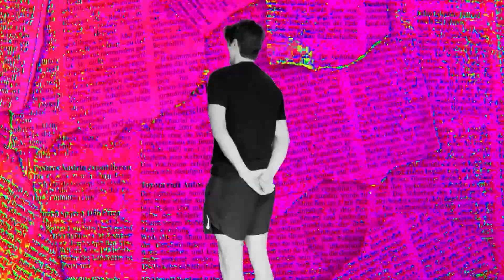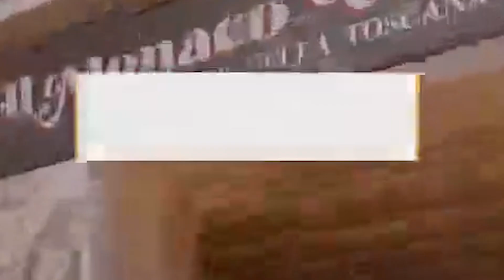A Random Mediocre CS2 Game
Hey Everyone, in today's video I play a random Counter Strike 2 game, and everyone is gonna have to watch it (I bet the title got ya hehehe). Anyway, The gang and I decide to test our fate and play competitive Counter Strike 2 game wagering our self-esteem in the process. Will we win??? Or will we lose??? WATCH THE VIDEO TO FIND OUT!

However, hope everyone is entertained and enjoyed the video. Anyway I gotta go and work on my next video, so I'll see you guys later. BYEEEEEEEE!